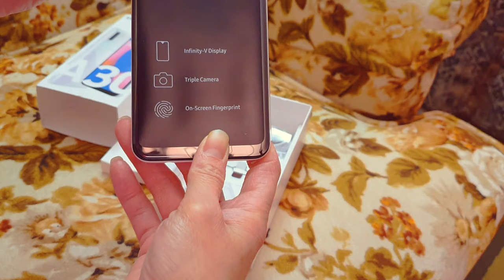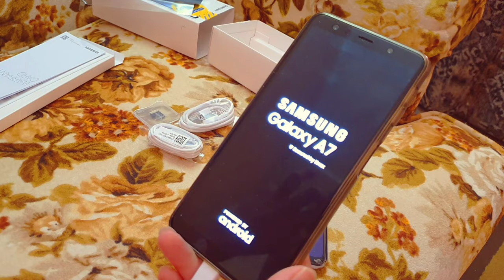Samsung Galaxy A30s